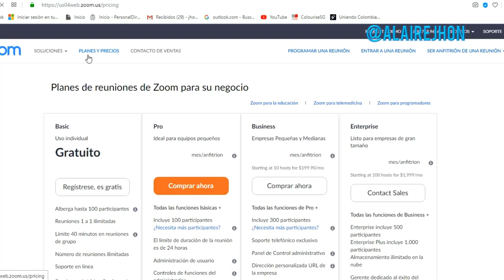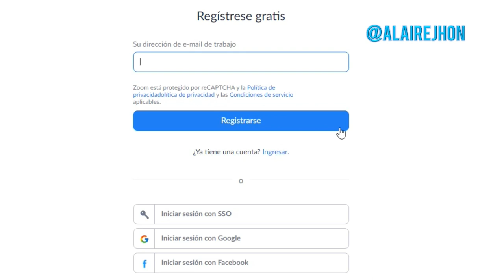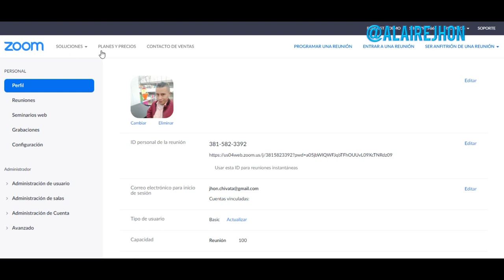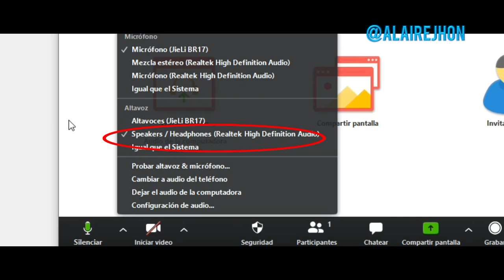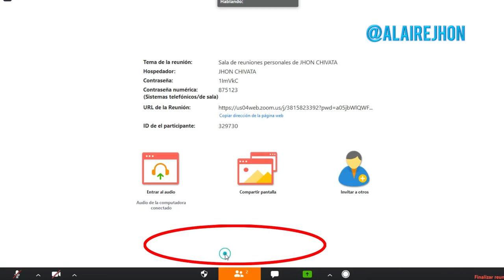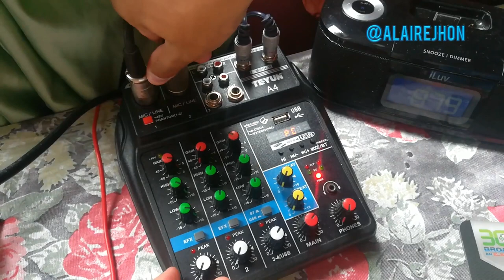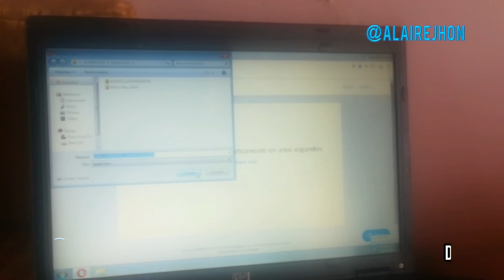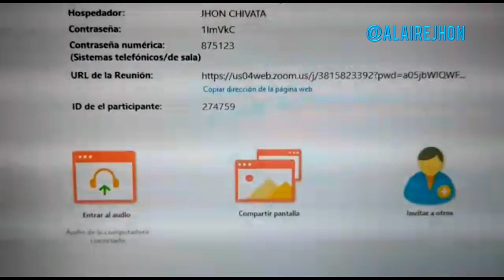MANEJO DEL ZOOM - Conectarlo a su emisora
Conecte el Zoom para generar entrevistas con múltiples invitados a distancia y en simultáneo para su emisora, medio o podcast. En esta época de distanciamiento social mantenga la comunicación con sus invitados sin mayor latencia, sin salir de casa.

Tutorial paso a paso para conectar la plataforma Zoom para entrevistar simultáneamente a dos o más personas con calidad profesional. Este vídeo se divide en la descarga del aplicativo, configuración de la tarjeta de audio, prueba y conectar a su invitado o talento desde la app “Zoom Cloud Meetings” a la vez desde un computador (desktop o laptop) con la versión escritorio.

Compatible con Windows, Mac, iO´s y Android